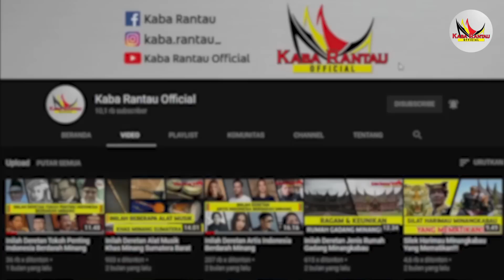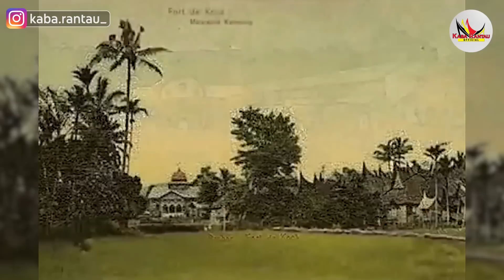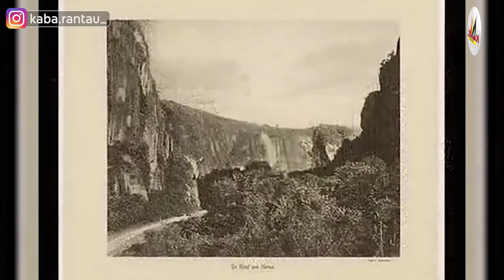ASAL USUL SEJARAH MINANGKABAU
Halo penonton channel kaba rantau dimanapun kalian berada. selamat datang kembali divideo channel kaba rantau. Divideo kali ini kita akan membahas tentang asal usul minangkabau sumatera barat.
Sumatera Barat adalah Propinsi yang mempunyai sejarah panjang, dimana setiap sejarahnya mempunyai makna tersendiri bagi masyarakat Minangkabau. Kalian tentunya penasaran kan bagaimana asal usul minangkabau?. dari pada penasaran, yuk kita bahas.